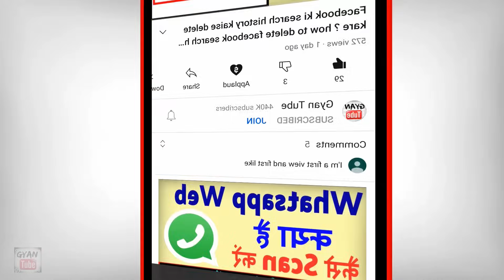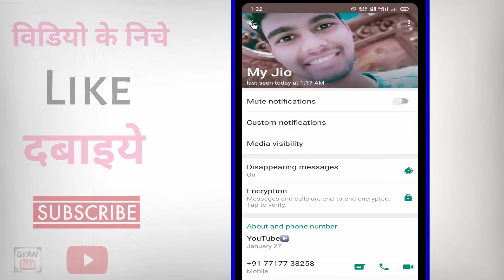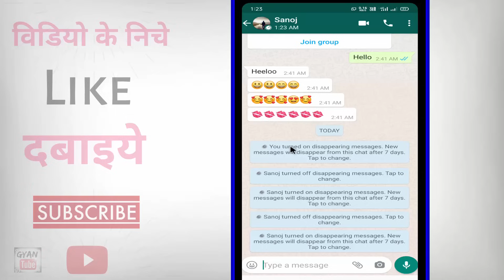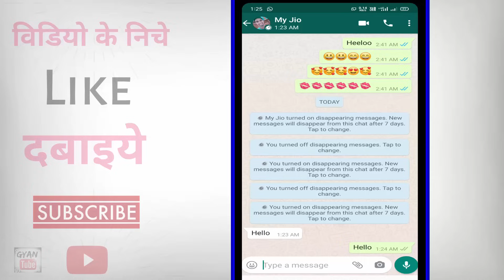Whatsapp Disappearing Messages Kya Hai ? WhatsApp Disappearing Messages Kaise Use Kare